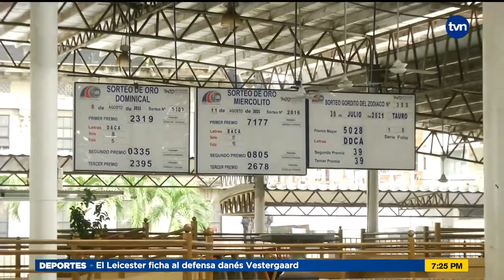Esperan aumento de ventas con el Sorteo Extraordinario | TVN Noticias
Este domingo 15 de agosto jugará en la Lotería, el Sorteo Extraordinario. La entidad y sus vendedores esperan aumentar las ventas.